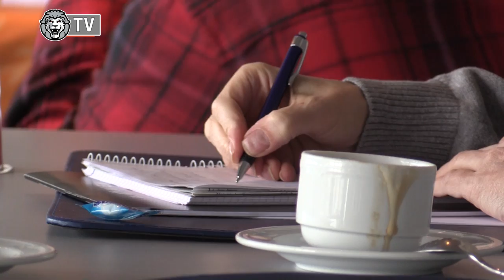Charity-Projekt LÖWENHERZEN / Vorschau auf das kommende Wochenende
Am gestrigen Tag präsentierten die Löwen Frankfurt im Rahmen einer Pressekonferenz das Charity-Projekt LÖWENHERZEN, das Benachteiligten und sozialen Organisationen zu Gute kommen soll. Außerdem spricht Löwen-Verteidiger David Cespiva über das kommende Wochenende.